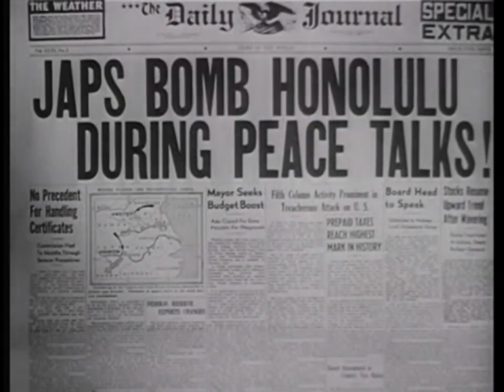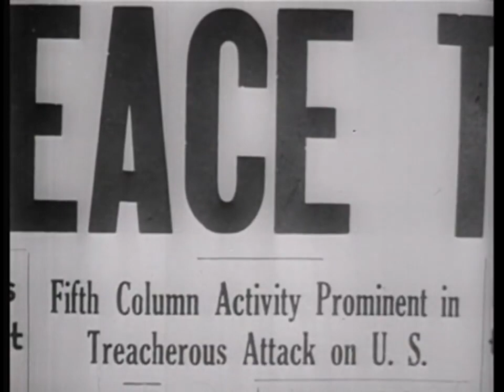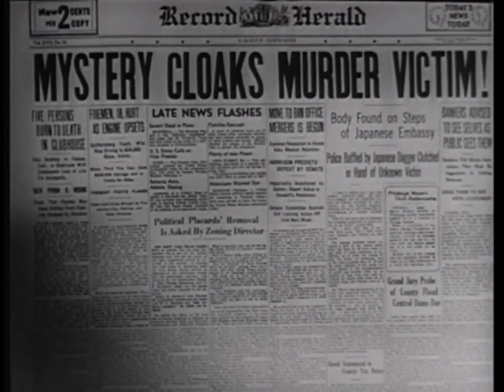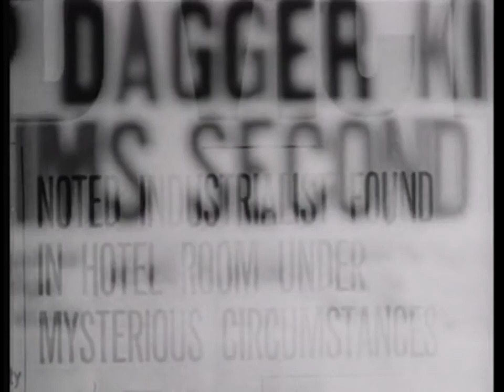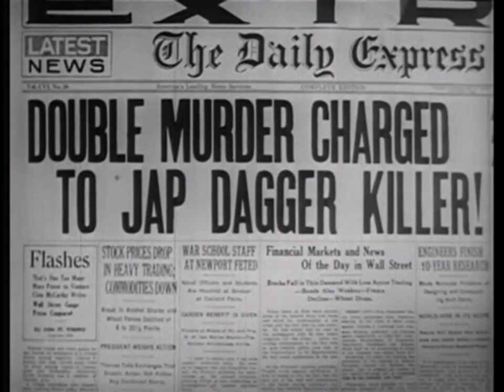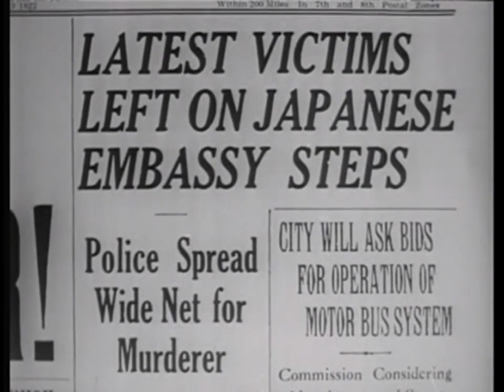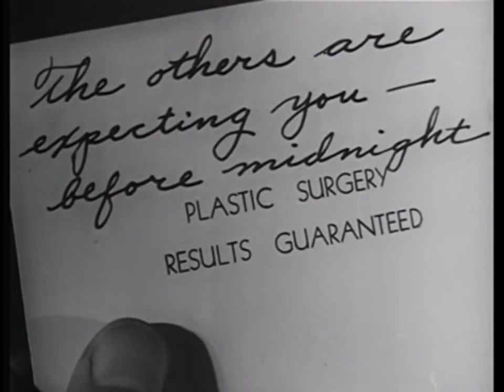Black Dragons 1942 Bela Lugosi Thriller War Full Movie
Hope you enjoy this film! Unspool is the only online streaming service of its kind, specializing in classic movies and TV with all the greatest titles of the golden age of film!